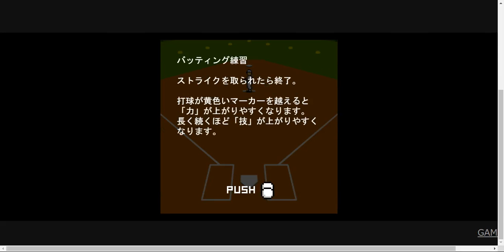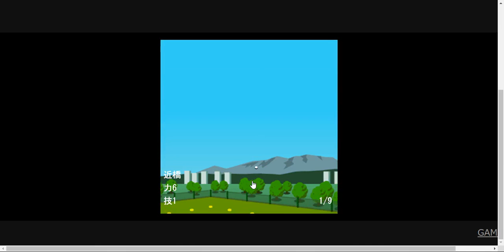【野球部物語】4 野球部物語part4